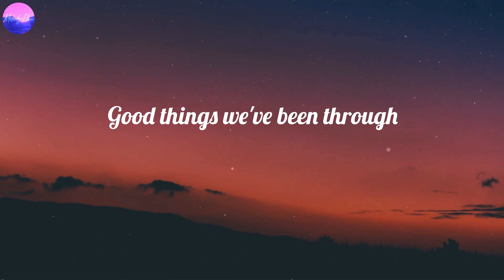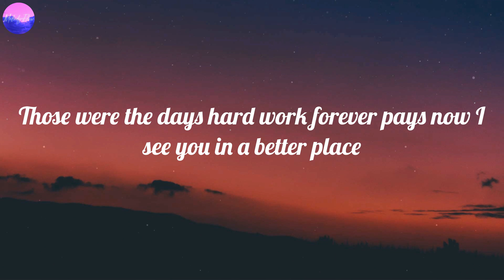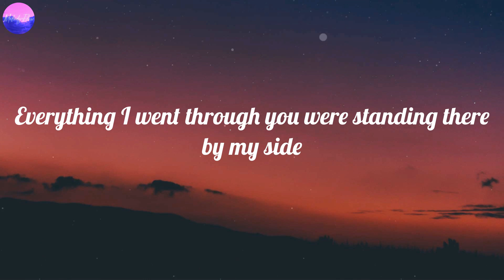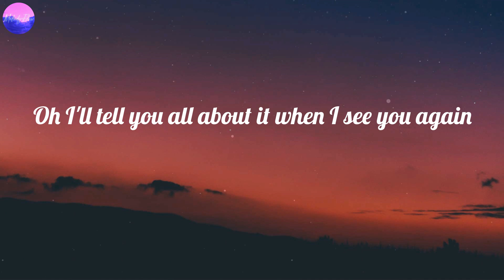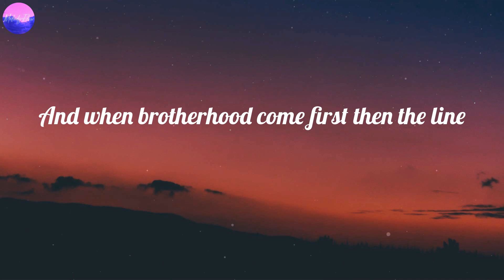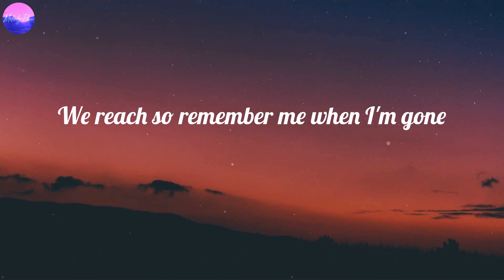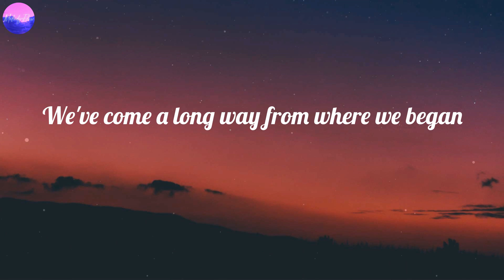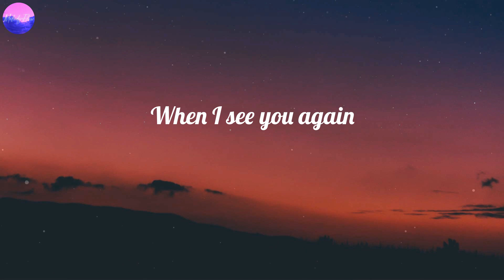Wiz Khalifa - See You Again (feat. Charlie Puth) (Lyrics)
See You Again (feat. Charlie Puth) (Lyrics) - Wiz Khalifa